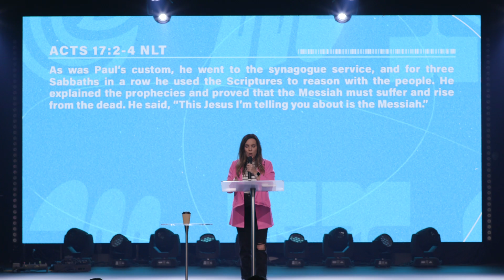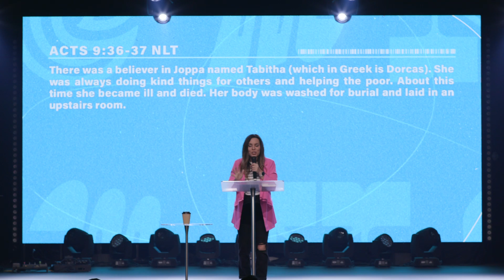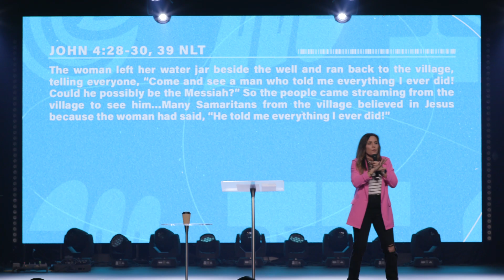Sizzlin' Summer - Followers Fish - Pastor Justeina Brownlee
Jesus said follow me and I will make you fishers of men. Anyone else feel anxious about fishing for men, in other words, telling them about Jesus? In this message, Pastor Justeina Brownlee shares 7 different approaches that we can use to share Jesus with others!